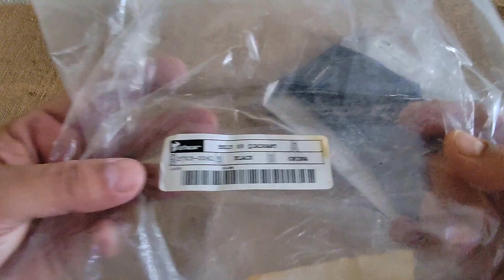Fox Racing Titan Pro Knee/Shin Guard - MOTOCROSS DIRTBIKE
Old stock - unused

3-piece hinged, floating knee cup
Complete plastic knee, shin lower thigh coverage
Asymmetrical left right design for optimum fit
One-time adjustable posi-lock strap system
Soft vented bio-foam chassis keeps you cool comfortable

Complete plastic knee, shin and lower thigh coverage. Asymmetrical left and right design for optimum fit. One-time adjustable posi-lock strap system. Soft, vented bio-foam chassis keeps you cool and comfortable. The Fox brand is the most recognized and best selling brand of motocross apparel in the world today. Fox built its business by developing clothing for the high intensity, physically demanding motorsport of motocross. Through sponsoring and working closely with the best riders in the history of the sport - riders such as Ricky Carmichael, James Stewart, Damon Bradshaw, Rick Johnson, Mark Barnett, Doug Henry, Jeremy McGrath and Steve Lamson - the company has researched For more than three decades Fox has created the best motocross riding apparel in the world, which is able to withstand the elements and the torturous racing conditions that are a major part of motocross. Three-piece hinged, floating knee cup.